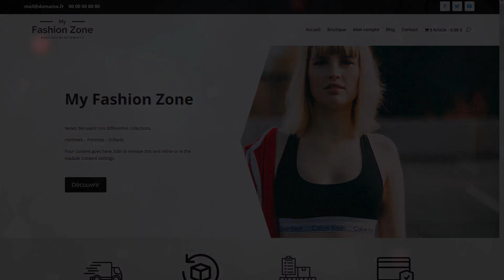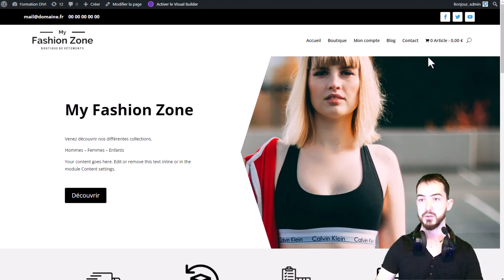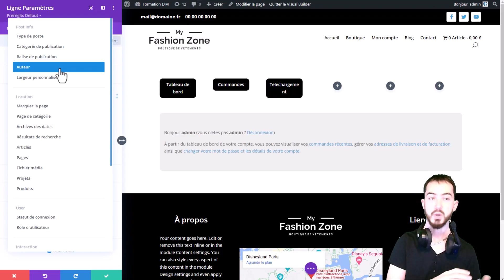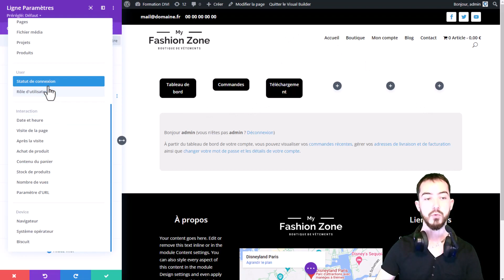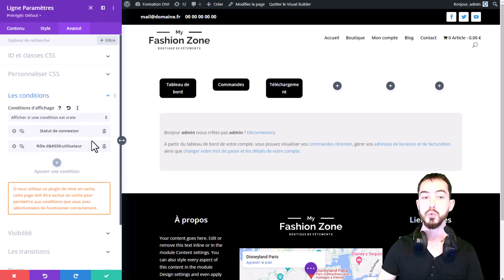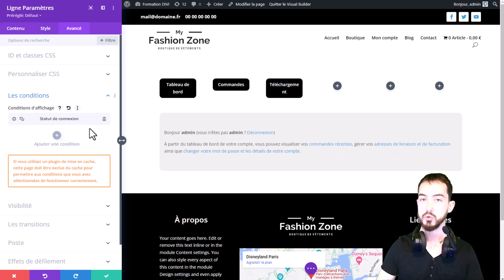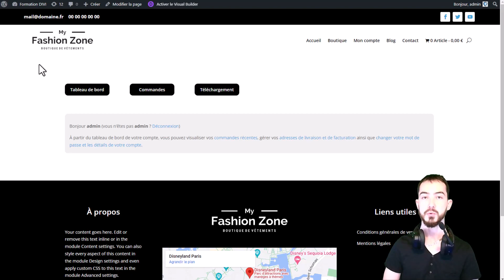Divi : La logique conditionnelle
Vidéo annexe de la formation, nous allons voir comment faire en sorte que l'affichage d'un élément ne se fasse qu'a partir où une ou plusieurs conditions sont respectées.

Très utile quand vous voulez faire de la gestion de contenu, afficher du contenu uniquement sur un produit ou sur une page à partir de templates récurrents, etc.

✅  Avez vous les bonnes habitudes pour maintenir votre site WordPress à jours, sécurisé, optimisé, et paré pour toutes éventualités ?
Vous pouvez retrouver sur mon site une offre de maintenance WordPress correspondant à vos besoins pour ne plus avoir cette charge sur les épaules :